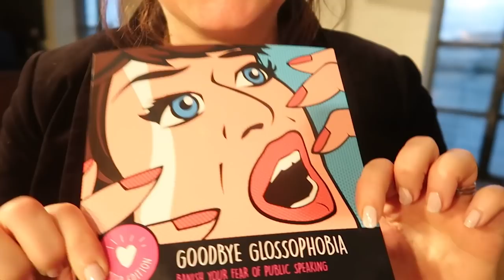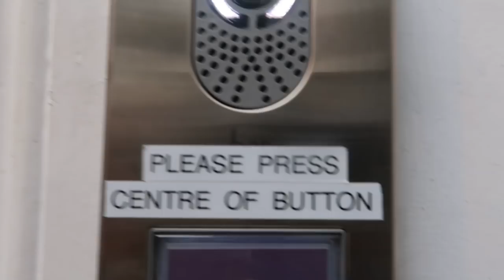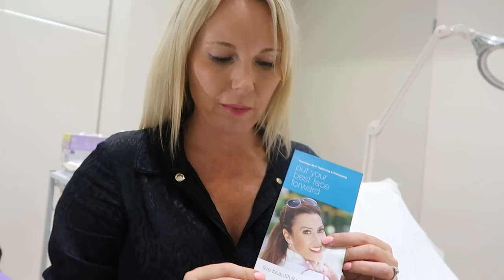TIME FOR COSMETIC HELP? | WEEKLY VLOG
Not using filters or lights on my videos has forced me to confront my visage!